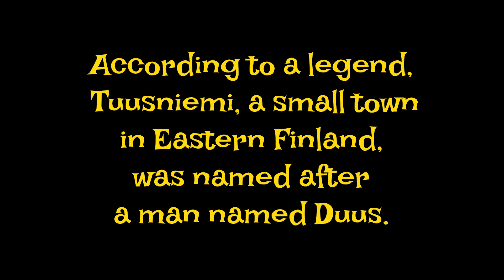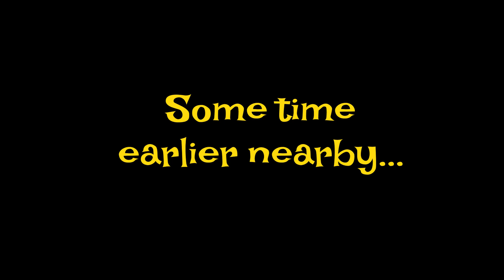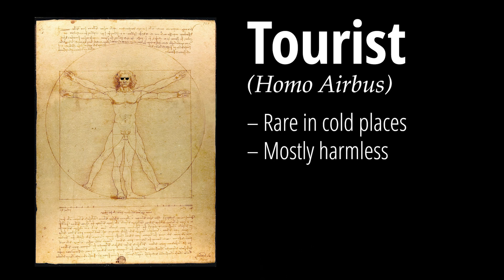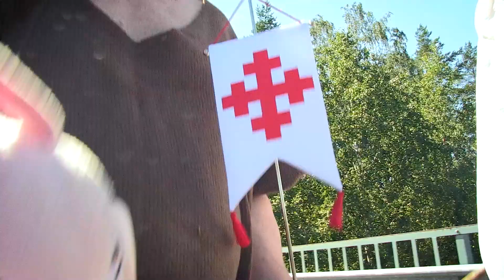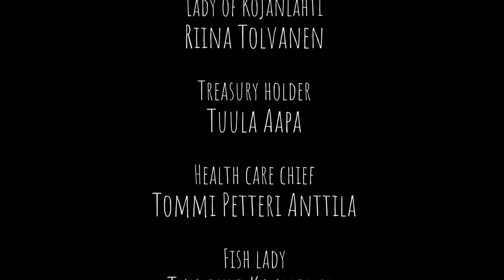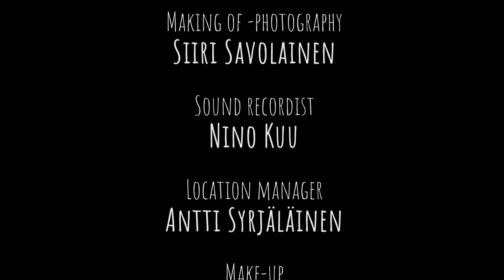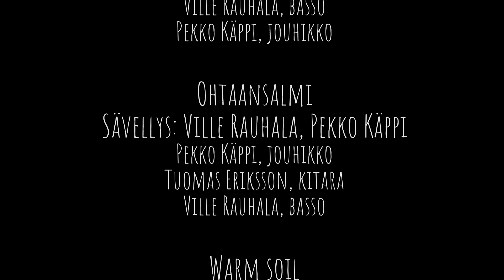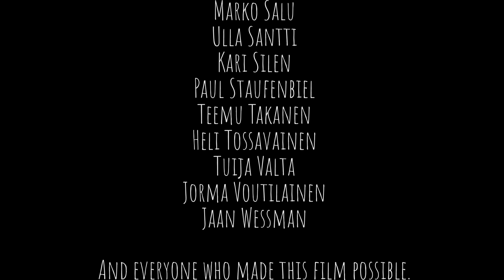Duus - The True History of the Place You Never Heard of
Duus, a young army fugitive wanders through the medieval Eastern Finland chased by a cruel sergeant. On his odyssey Duus ends up in a remote village where you can never know what waits behind the next corner.

An international, newly graded and updated version of the feature film which was originally released in November 2020.

Käsikirjoitus, ohjaus, kuvaus, leikkaus / Written, directed, shot and edited by:  Mikko Keinonen
Äänitys, ilmakuvaus / Sound, drone: Nino Moisiomäki.
Äänileikkaus / Sound edit: Pirkko Tiitinen

Musiikki / Music: Oleg Larionov, Risto Ylihärsilä, Tuomas Eriksson, Pekko Käppi, Ville Rauhala, Alexey Chichakov, Mike Keneally

Rooleissa / Starring: Antti Syrjäläinen, Tomi Laurikainen, Iiris Koistinen, Milla Hartikainen, Mylène Meursault, Ville Kumpulainen,  Tuomas Salolahti, Kukkamaria Gröndahl, Anna-Liisa Happonen, Venla Tuomainen, Eija Iskanius, Riina Tolvanen, Tuula Aapa, Tommi Petteri Anttila, Tuulikki Kauppinen, Emma Keinonen, Ismo Björn, Aimo Kejonen, Birgitta Kinnunen, Pirjo Smolander, Siiri Savolainen, Pertti Ryynänen, Perla Syrjäläinen, Tommi Soivio, Macer Wilshire, Johanna Komulainen, Jutta Mikkola, Sari Joutsen, Piia Järveläinen, Miia Kröger, Mika Kumpulainen, Matti Rahunen, Minna Rajamo, Paavo Rajamo, Sirpa Voutilainen, Sofia Voutilainen, Kukka Heikkinen, Maarit Nousiainen, Miira Pitkänen, Anu Särkkä, Marika Auvinen, Pirkko Auvinen, Juuso Tujunen, Anne-Mari Kähkönen, Teuvo Smolander, Maija Tapanainen, Akari Itkonen, Neea Kiiskinen, Emilia Kokkonen, Ninni Tuomainen, Pinja Tuomainen, Jenna Voutilainen, Sara Voutilainen, Sofia Voutilainen, Sirpa Voutilainen, Hannu Hyvärinen, Liisa Kokkonen, Toimi Kokkonen, Heikki Räsänen,  Martti Räsänen, Sisko Räsänen, Teuvo Kokkonen, Arto Lund, Matti Poutiainen, Paavo Räsänen, Tomi Räsänen, Pekka Mustonen, Mikko Keinonen

Alkuperäisidea / Original idea: Sari Joutsen

Tuotanto / Production: Tuusniemen Kylät ry / Soisalo-Media 2020 / 2023
Tuottaja: Mikko Keinonen
Tuotantotuki / Support: Kalakukko ry